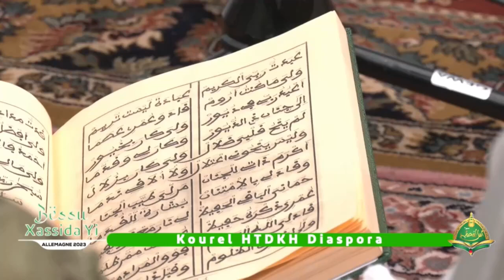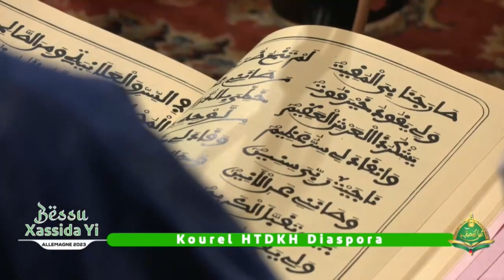Kourel HTDK Diaspora Bissou Khassida Yi Touba Allemagne